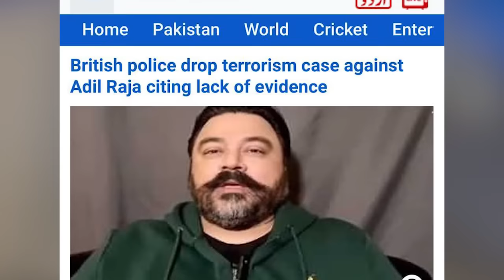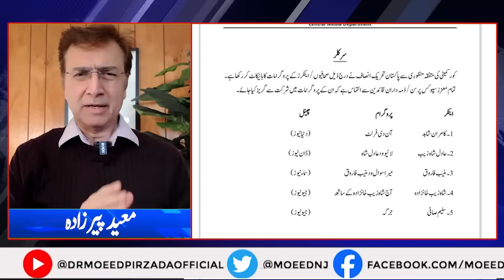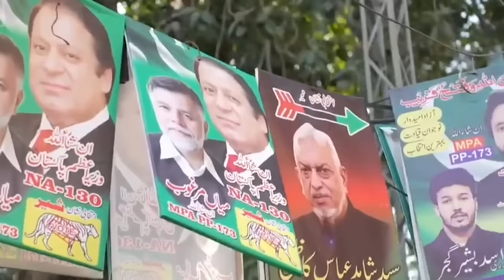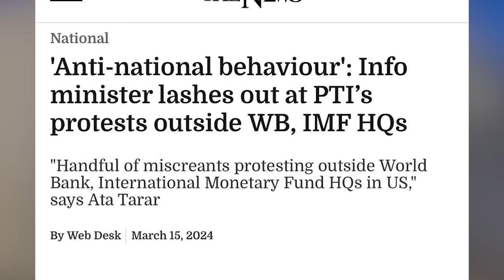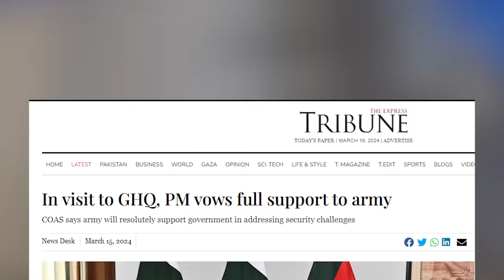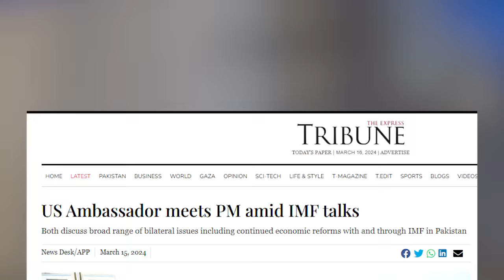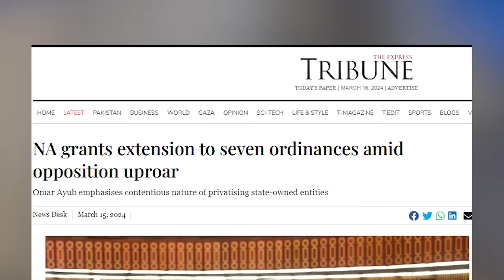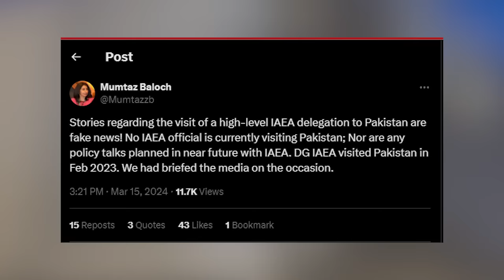Estab. Plan for Infighting in PTI Continues Full Blast? IMF Interesting Demands from Pakistan?